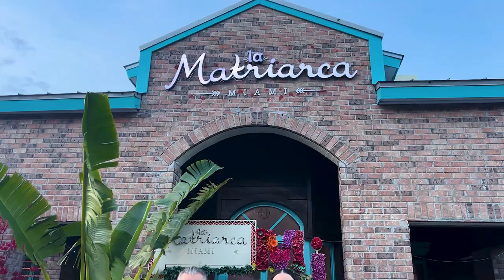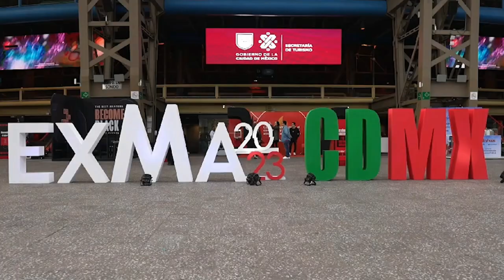SIN MÁSCARAS TV SHOW | EPISODIO 29 | 4TA TEMPORADA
Un nuevo capítulo de Sin Máscaras!
Raúl Muñoz nos trae una afirmación positiva para que siempre te levantes!@raulmunozhairstudio
Recibimos a Jessica Wellnes una experta, en alimentación consciente salud y belleza! @jessicawellness Experimentamos el sabor de la cocina Colombiana en Miami, regresamos a “La Matriarca” @lamatriarcamiami
La plataforma de Marketing más importante de Iberoamérica llega a Miami, Fernando Anzures su director, nos cuenta todos los detalles. @fanzures @exmamiami

• América teve Miami 5:30 pm
• Telemundo Puerto Rico
Sábados 6 pm
• Vegateve sábados 8.30 pm
• Tvquisqueya sábados 11:30 pm

PLATAFORMAS
• Roku tv RC Television 6 pm /
on demand
• YouTube sabados 7 pm / on demand
• Facebook Book sabados 7 pm / on Demand
• Amazon Fire TV RC Television on demand

RAUL MUÑOZ @raulmunozhairstudio HOST
PAOLA CALLE @paolacalleoficial
HOST

Paola Calle se viste en: @trendilicious_claudia